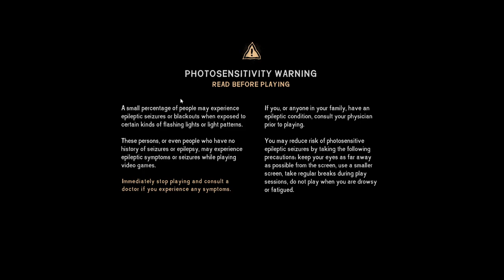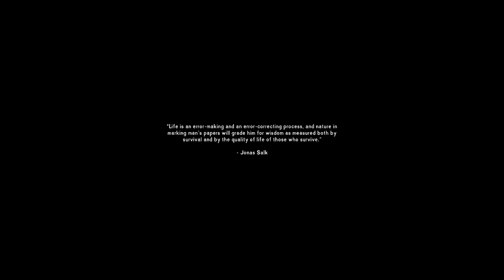The Long Dark